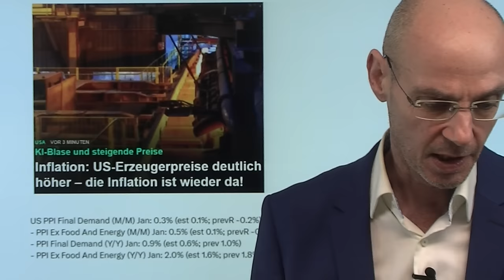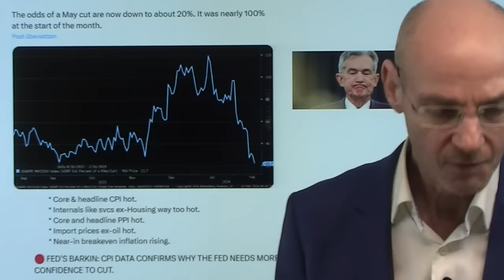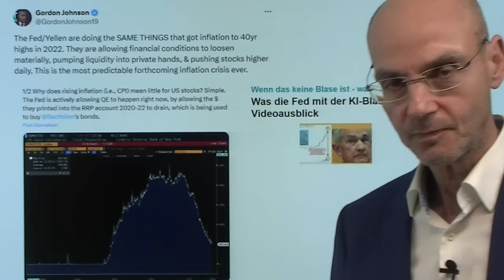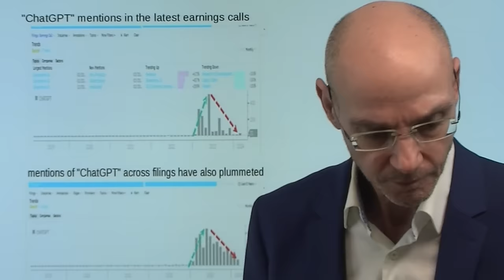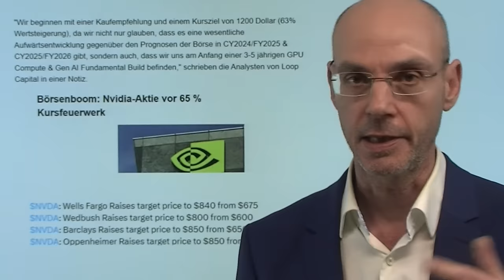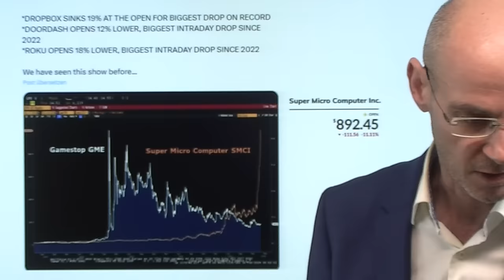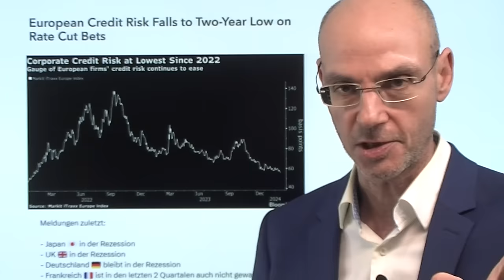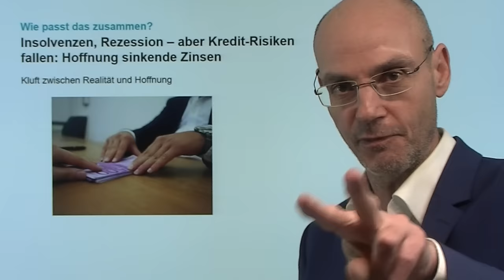Die Inflation ist zurück - was ist, wenn die Zinsen gar nicht sinken? Marktgeflüster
Hinweise aus Video:

1. EZB-Direktor: „Wenn du nicht grün bist, bist du unerwünscht“

2. Insolvenzen, Rezession – aber Kredit-Risiken fallen: Hoffnung sinkende Zinsen

Die heute veröffentlichten US-Erzeugerpreise haben einmal mehr gezeigt, dass die Inflation wieder zurück ist - was ist, wenn die Fed daher die Zinsen überhaupt nicht senken kann? Vor ein paar Wochen waren es noch sieben Senkungen der Zinsen, die die Märkte einpreisten - jetzt sind es nur noch vier. Was passiert, wenn auch diese vier Senkungen nicht passieren - sondern vielleicht gar keine? Noch verdrängt die KI-Euphorie dieses Damoklesschwert  - aber die massive Lockerung der Finanzkonditionen und die damit stimulierte Nachfrage in den USA in der zweiten Jahreshälfte 2023 wird sich bis mindestens Mitte des Jahres 2024 auf die Teuerung auswirken. Heute kleiner Verfall in den USA - aber die wirklich wichtige Markt-Bewegung dürfte es Mittwoch nachbörslich mit den Zahlen von Nvidia geben..